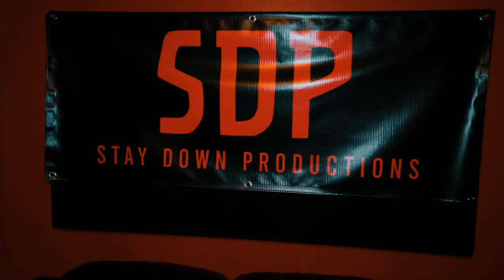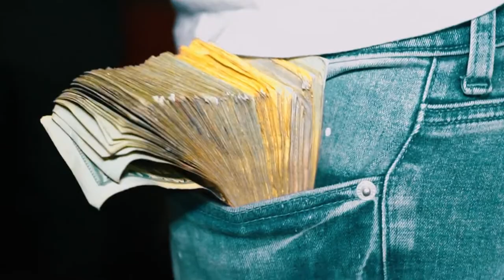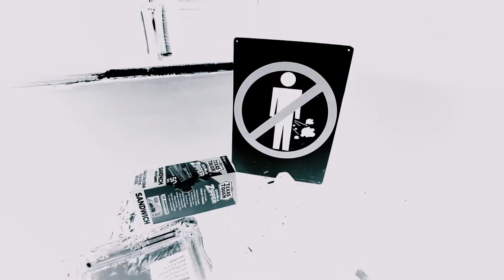EBE Mijo Feat. Guapo - Man In The Mirror (Prod THROWEDTOBIN) [Shot By @opfilms94]